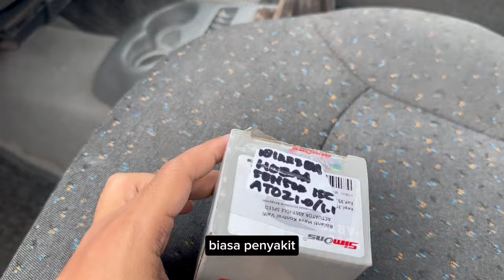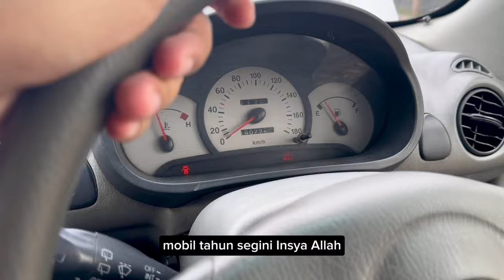DIJUAL 40 juta-an ❗️ Hyundai Atoz GLS 2004 Manual || 08883205790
Bismillah

Dijual Hyundai Atoz GLS 2004 Manual Abu-abu metalik

Apabila ada kurang jelas silahkan kontak
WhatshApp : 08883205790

📍Perumahan Bumi Tegal Besar, Kaliwates, Jember, Jawa Timur